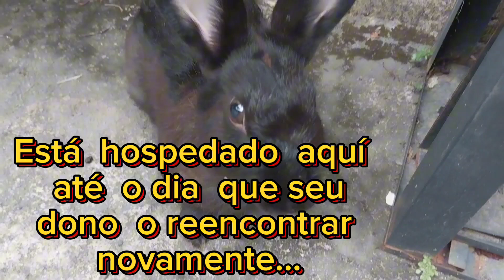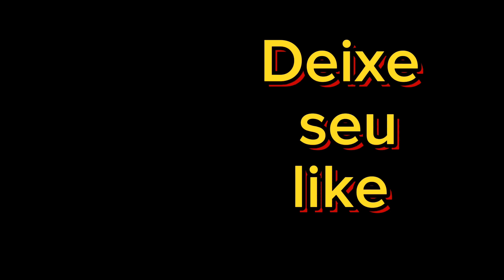MOTIVOS agradecimento + OLHA o que encontrei NA RUA, está hospedado até que o dono reencontre.